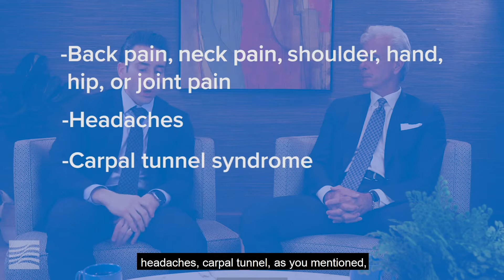What conditions qualify you for Social Security disability?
Pond Lehocky Giordano explains the multiple conditions that qualify Americans for Social Security disability such as joint pain, diabetes, heart disease, and more. Join Samuel H. Pond and Thomas J. Giordano for a conversation about Social Security disability.

Pond Lehocky Giordano opened its doors in July 2010 with five Pennsylvania workers’ compensation attorneys, one Social Security disability, and only 22 total staff members. Today, it is one of the largest workers’ compensation and Social Security disability law firm in the region and has earned dozens of national awards for its legal representation and holistic client care.

Pond Lehocky’s meteoric rise has been accompanied by many accolades and accomplishments that highlight both the firm’s expertise and its impact on the legal community, and the firm’s founding partners have led the charge. Notably, Sam Pond’s negotiation of a $3 million settlement stands among the highest ever awarded in Pennsylvania workers’ compensation, second only to Jerry Lehocky’s $4.4 million settlement obtained in 2020. Additionally, Lehocky’s efforts in co-authoring the bill establishing the “Uninsured Employers Guaranty Fund” (a fund which provides workers’ compensation benefits to injured workers whose employers do not carry workers’ compensation insurance) helped deliver the first pro-workers piece of Pennsylvania workers’ compensation legislation in more than 30 years.

Additionally, Pond Lehocky has been named to U.S. News and World Report’s Best Law Firms list in the ‘Tier 1’ group for workers’ compensation, the highest classification. Partners Sam Pond, Jerry Lehocky, and Thomas Giordano Jr. have all been named to The Best Lawyers in America list and the Super Lawyers® list as well. Partner Thomas Giordano Jr. has been continually recognized as a Pennsylvania Super Lawyers® Rising Star, along with several other Pond Lehocky attorneys.